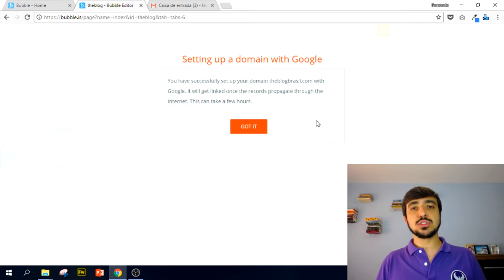Módulo 08 - Aula 57 (Curso Gratuito Bubble.io)